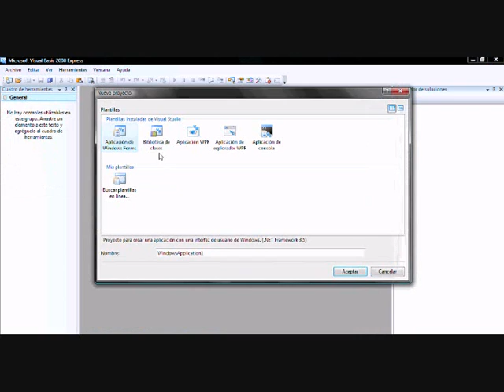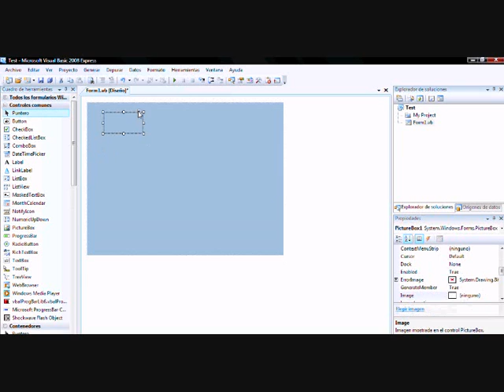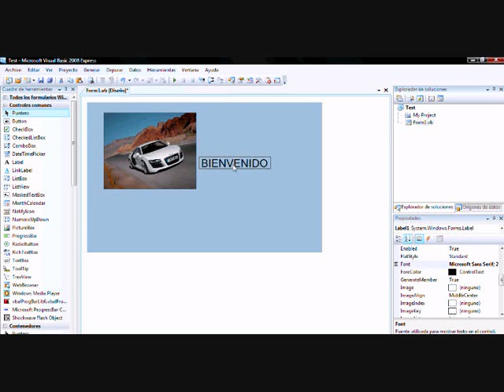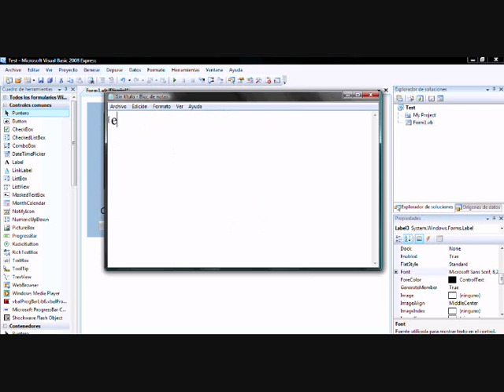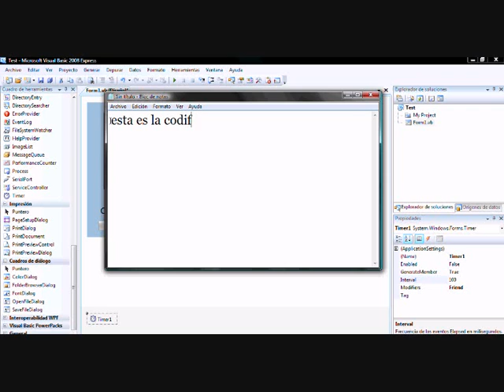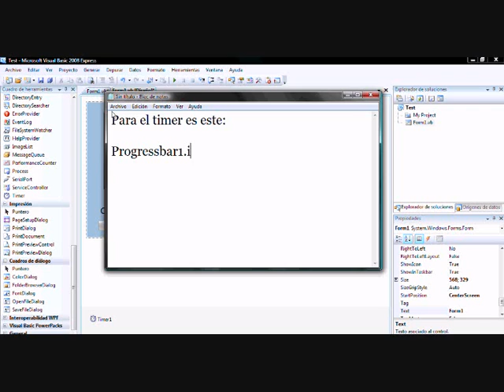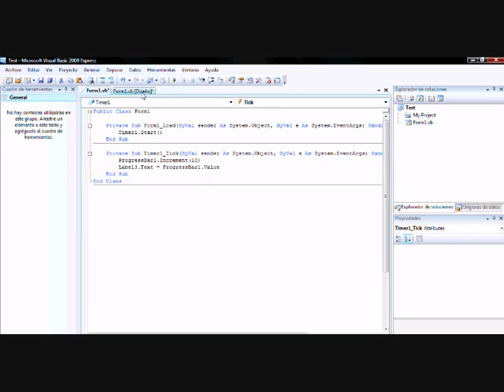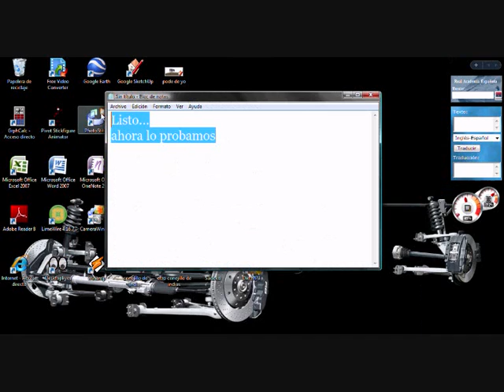Presentacion con barra de Progresso en VB 2008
Pantalla de Presentacion con Barra de Progreso y Temporizador en Visual Basic 2008.
Disfrutenlo..